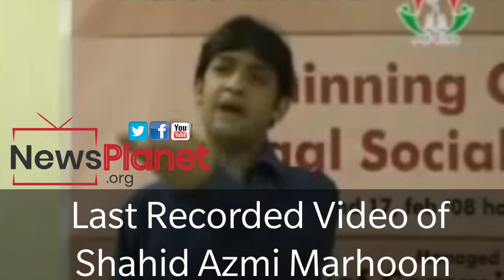Last Speech of Advocate Shahid Azmi Marhoom